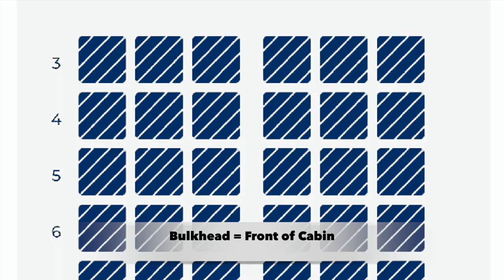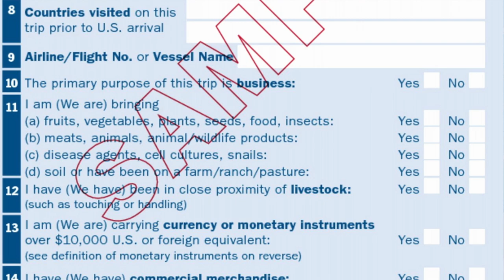How to Survive a Long-Haul International Flight.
Senior Travel Tips.  Senior Travelers Matt and Laurin prep for long-haul international flights, offering tips and suggestions as to how you too can fly for an extended length of time without pulling your hair out.

Inflatable Neck Brace/Pillow: